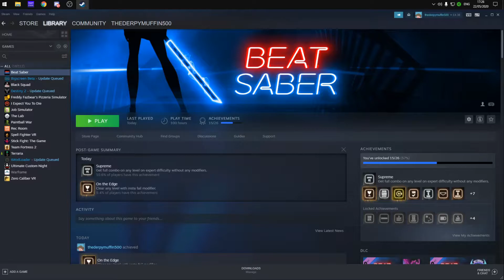This is what 100 hours in BEAT SABER looks like...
Thanks to Bandoot for the idea
and i will be uploading more since im not doing that lol. Also some reason the audio on the game sounds really odd and im not sure why

AND LETS NOT FORGET THE COPYRIGHT PLEASE YOUTUBE DONT